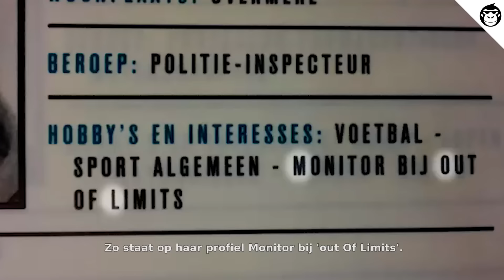Eindelijk kennen we De Mol! En nu zijn we écht (bijna) zeker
Wij zijn nog steeds op zoek naar De Mol en deze keer denken we echt zeker te zijn!